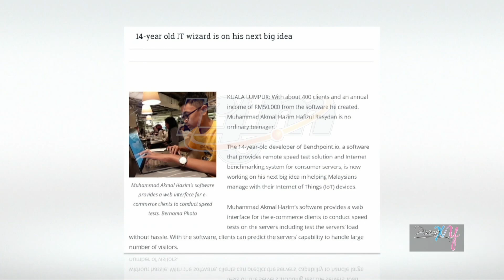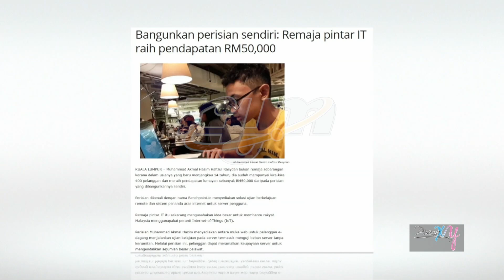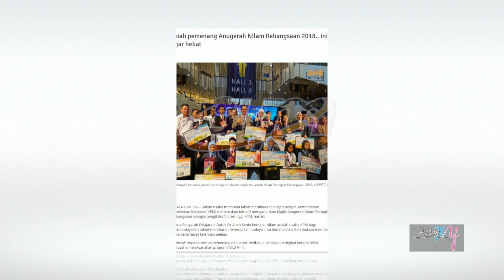Pesona XY 2/11/2019: 'Kecil Cili Padi' part 1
Pesona XY merupakan sebuah program bual bicara terbitan RTM yang akan membincangkan hal kekeluargaan, gaya hidup dan menampilkan artis tempatan serta segmen-segmen menarik untuk tontonan penonton.

Bersama Zahira Radzi dan Hafez Dolson
Setiap Sabtu Pukul 11.05 pagi di  MyFreeview 123 ,  TV1 ,  MyKlik,  RTM Mobile Apps
Instagram dan Facebook : PESONA XY